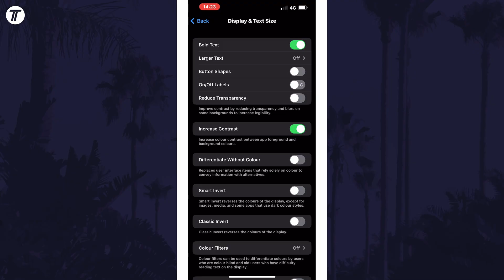How to Turn On High Contrast Mode on iPhone (iOS)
Want to know how to turn on high contrast mode on iPhone or iPad in iOS? This video will show you how to enable high contrast mode on iPhone. You might want to know how to turn on increased contrast on iPhone to make things easier to read or see on the screen. Hopefully today’s video helps show you how to enable increased contrast on iPhone!